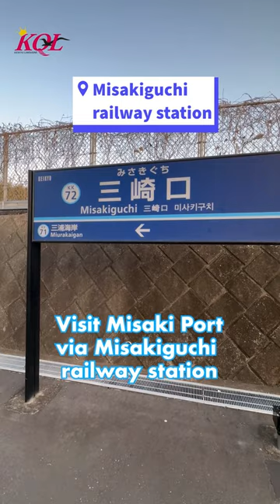Keikyu bus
Nostalgic bus stops and seaside sceneries
 The Shin-nase bus stop is a Showa-retro Instagram-able spot that has been featured in Japanese TV commercials and music videos. If you are lucky, you might be able to see Mt.Fuji, Hayama Lighthouse and Enoshima.
 In this area, there are other not-to-be-missed places like Morito Daimyojin Shrine, Isshiki Beach as well.
 For a delicious Tuna meal, you can extend your visit to Misaki Port via Misakiguchi railway station.
The newly renovated Misaki Port bus stop is situated by the port and features a very comfortable waiting area.

 NEXT
 Check out the Keikyu Bus Feature Article!

»Feature Articles »Gourmet journey to Zushi and Hayama.One hour from Shinagawa